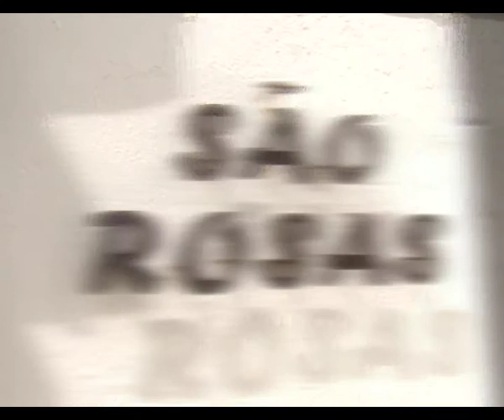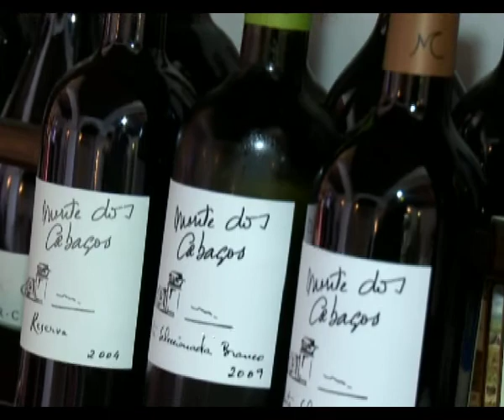Prove Portugal - Alentejo - Receitas da Região: Restaurante São Rosas